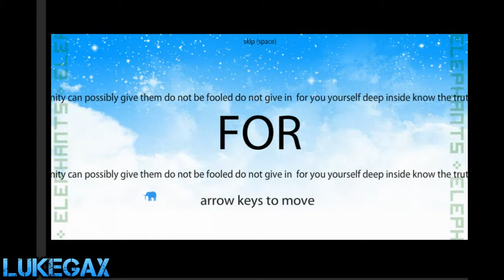#155 Elephant Rave HD [FLASH]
Remaker Elephant Rave